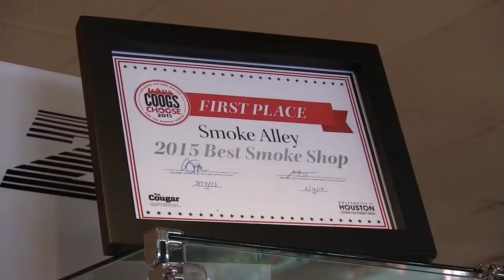Smoke Alley Store Tour - A Houston Smoke Shop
Smoke Alley, a Houston smoke shop.

Tour Smoke Alley in Houston Texas.  If you're looking for American made glass, hooka, Helex, grinders, electronic cigarettes, vaporizers, and smoke accessories, this is the place. This video was produced by Video Mojo.  VideoMojo.net & TruVisit.com are owned by Video Mojo.